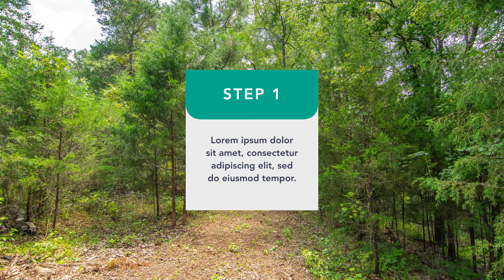Luxury Lake Oconee & Riezl Baker Present: 689 Wards Chapel Rd, 24.61 Acres in Putnam County GA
Picturesque 24+ acre property at Lake Oconee conveniently located on Wards Chapel and Old Phoenix Road with easy access to restaurants, golf courses, shopping and other amenities. Perfect for a farm or a family retreat, the property offers mature hardwoods, towering oaks and a gorgeous creek. You will see deer, turkey come out of the hardwoods into the breathtaking pastures offering distant views of the lake and beautiful trails. The vast recreational opportunities will engage many generations. A site plan is available that shows the potential development opportunities for this one-of-a-kind property with cabins, barn and other amenities. This property's proximity to the Ritz Carlton, shopping center, major hospital, Reynolds Lake Oconee and the private airport offers a convenience rarely found.